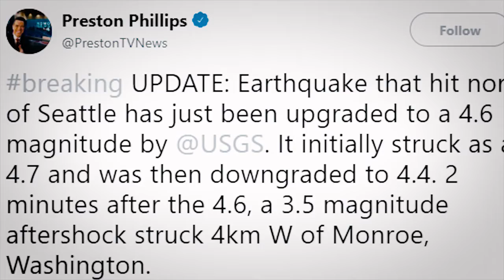LIVE Seattle hits by a 4.6 magnitude earthquake | 4.7 earthquake near Seattle Washington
the overnight 4.6 magnitude earthquake in Snohomish County and what it could mean for our region going forward.